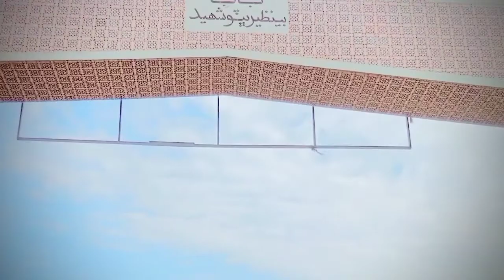City Chuhar Jamali